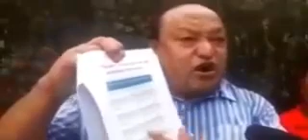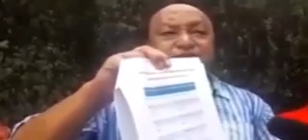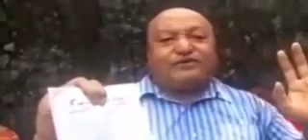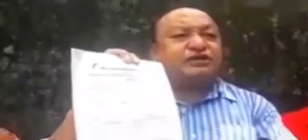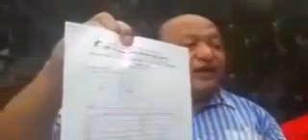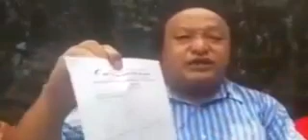बेकारी लोन दिन ढिलाई गरेको बिषयमा माकपा नेता तारा सुन्दासले गरे आपत्ती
आज कालेबुङमा माकपा नेता तारा सुन्दासले एक पत्रकार सम्मेलनमा ढाकी बेकारी लोन दिन ढिलाई गरेको खण्डमा उठाए प्रश्न।आखिर के के भने सुन्दासल